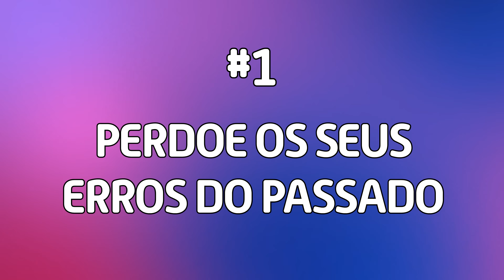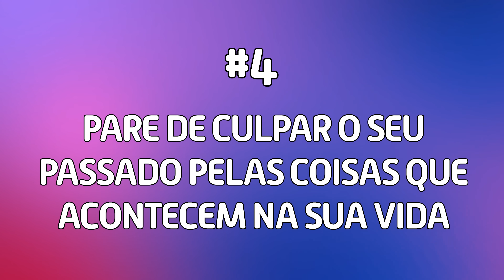COMO DESENVOLVER SUA FORÇA INTERIOR | Marcos Lacerda, psicólogo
A sua força interior pode ser desenvolvida tal qual seus músculos numa academia. São atitudes, acordos e compromissos pessoais que você vai aprender neste vídeo com as dicas do psicólogo Marcos Lacerda. Aproveite, compartilhe e faça parte da família Nós da Questão, é sempre tudo grátis aqui!

Aproveite e conheça os livros de Marcos Lacerda:
📕- Amar, Desamar, Amar de Novo - sobre relacionamentos
📙- Amar-se: Uma Viagem em Busca de Si Mesmo - sobre autoestima
📘- Amar e Ser Livre É Possível - encontrando o equilíbrio no amor

Da Editora VR - Selo Latitude - Já nas livrarias, ou pela Amazon, Submarino, Americanas.com, Shoptime, Magalu e muitos outros!